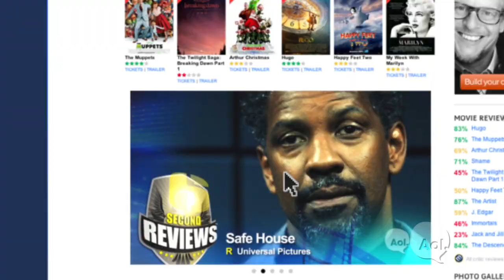AOL MF 6SR Safe House 15 H264